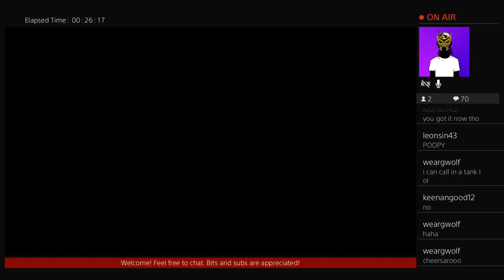Saints Row 4 Episode 19